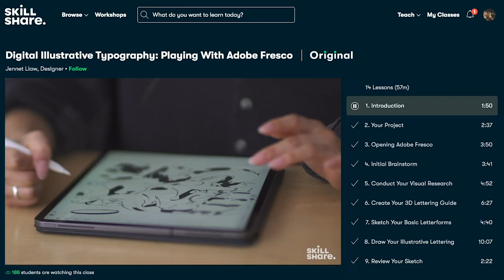Rating Makeup and Skincare I've Been Testing Out! (UNFILTERED)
Today I will be sharing products I've been trying out recently. The ones I love, the ones that were ok, and the ones I never want to use again.  Some of these products were gifted by Good Faith, a brand I've been trying that I really enjoy! The others are from Jaclyn Cosmetics, REM Beauty, and Covergirl. Let me know down below what products you think I should try out next!

Good Faith Gentle Cleanser with Vitamin E
Good Faith Smoothing Eye Cream with Caffeine
Jaclyn Cosmetics Faux Filler Concealer
Jaclyn Cosmetics Tinted Moisturizer

4:19 Rem Beauty
6:29 Jaclyn Cosmetics
8:20 Covergirl